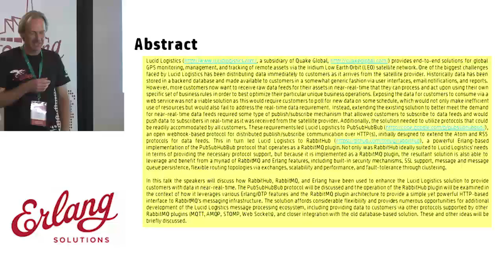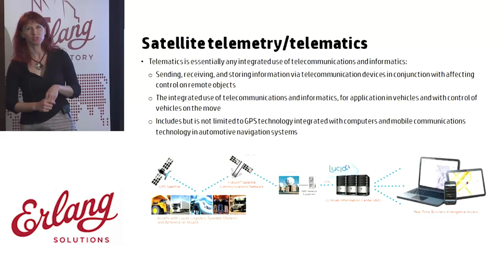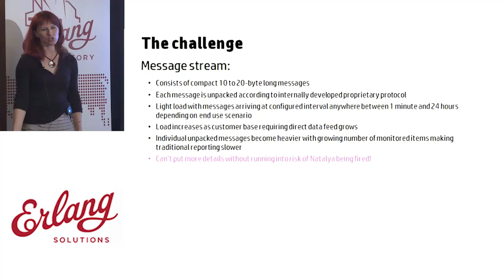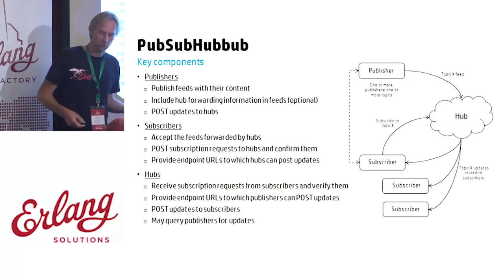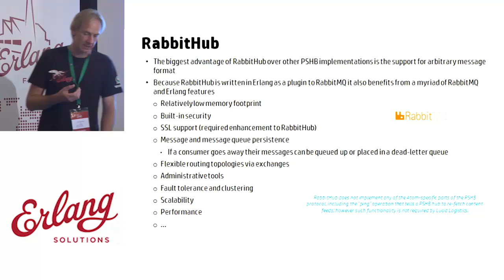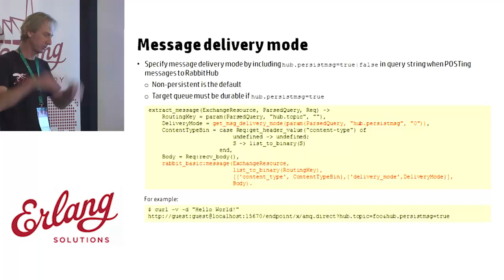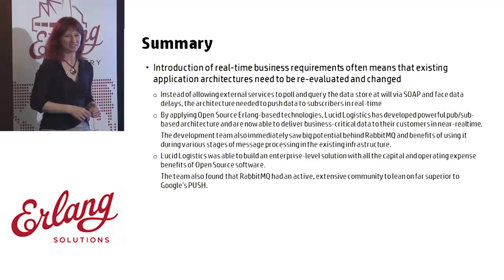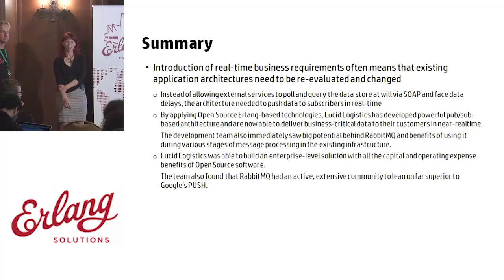From delayed polling to Real-Time Telematics with RabbitMQ and Erlang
Brett Cameron
Natalya Arbit